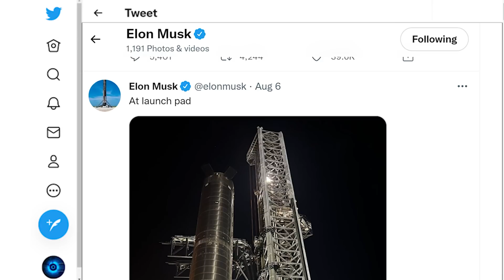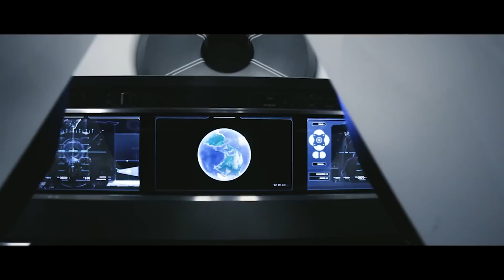SpaceX fires up Starship and Super Heavy Booster ahead of First Orbital Launch| Northrop SpaceX Deal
Hello my friend, how are you doing today? Nice to see you back with us and today at the beginning we’ve got Booster 7 back in testing after returning to pad along ship 24 tests followed by Northrop signing three launch deals with SpaceX and finally a glimpse on Polaris Dawn progression.